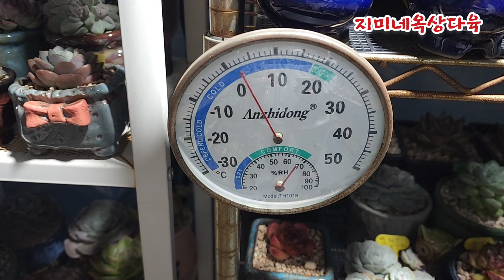체감온도 영하2도 무진장 춥다~너희들 떨고 있니~나도 떨고 있다~😄